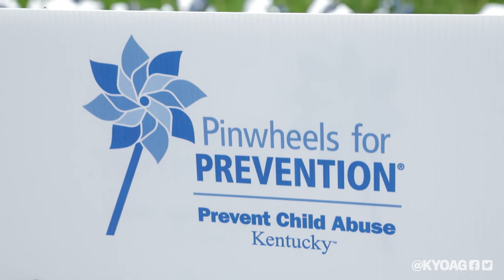Ending Child Abuse and Neglect in Kentucky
I joined Prevent Child Abuse Kentucky today to plant pinwheels in recognition of Child Abuse Prevention Month. Even though COVID19 prevented us from planting pinwheels together, there’s still so much we can do in the fight to end child abuse and neglect in Kentucky.